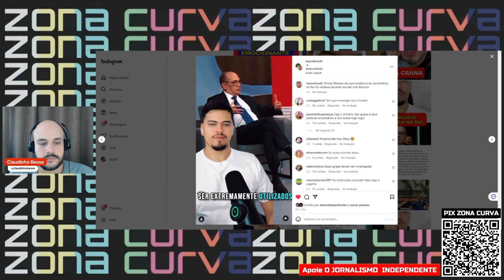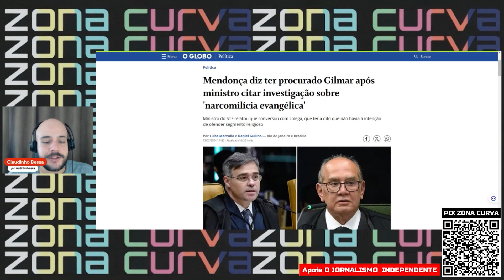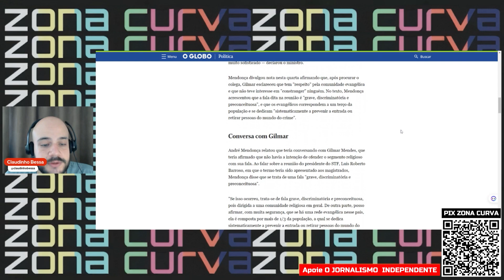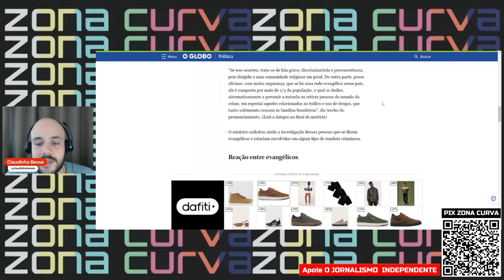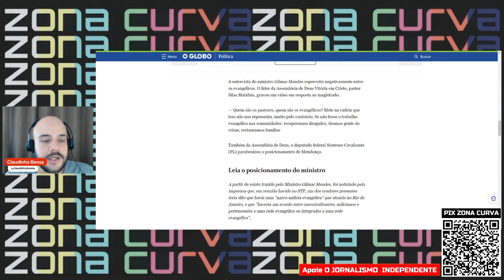Ministro Gilmar Mendes acredita na existência de 'narcomilícia evangélica' e André Mendonça rebate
Assista.